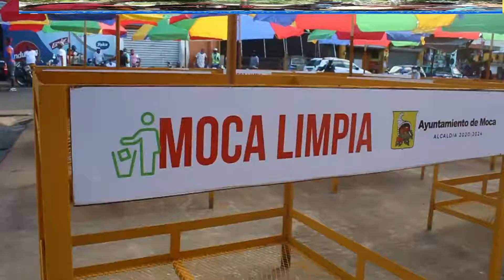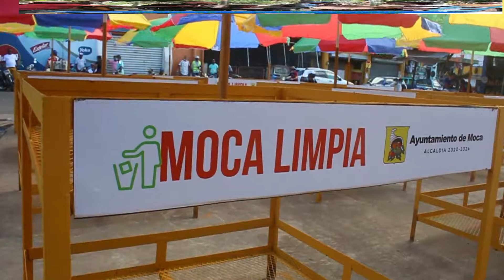Sindico de Moca, Miguel G. Cabral instala decenas de Góndolas en el Mercado nuevo de ese municipio